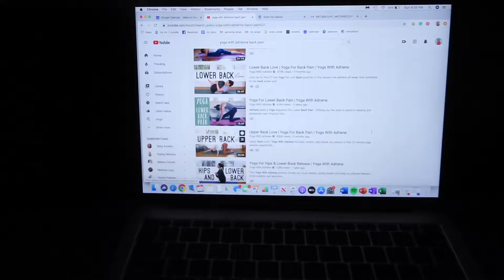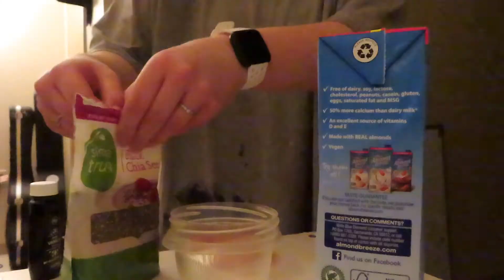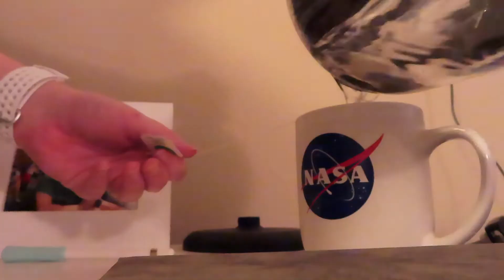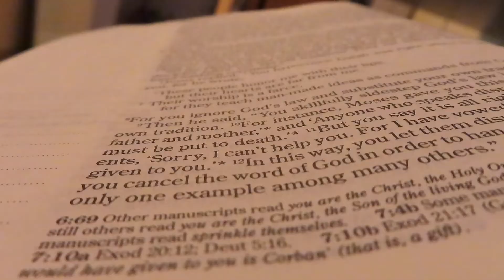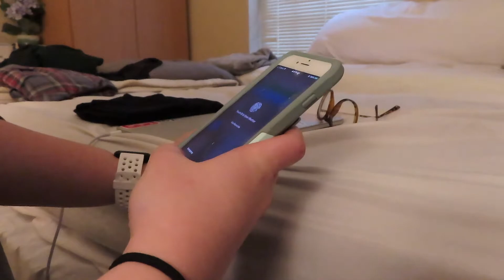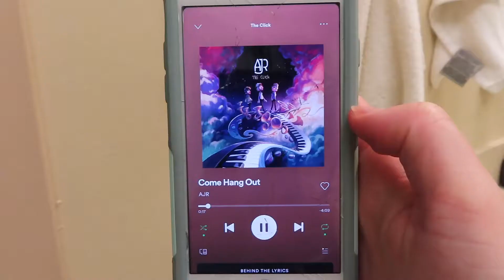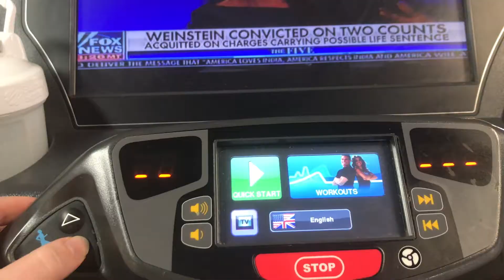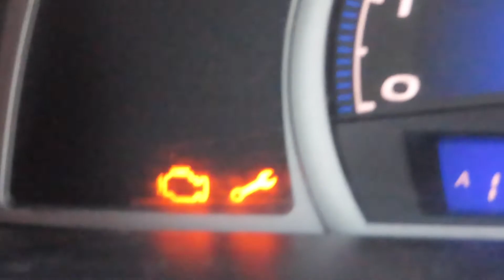college vlog: classes, mardi gras party, & gym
Just thought I would make SOME KIND of video to put on here since life has been super crazy! Hope y'all enjoy!